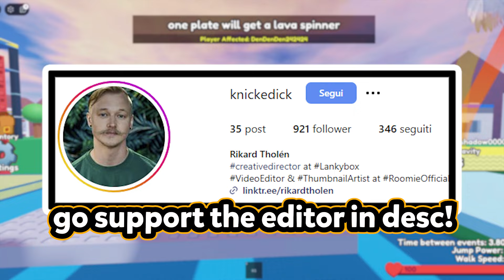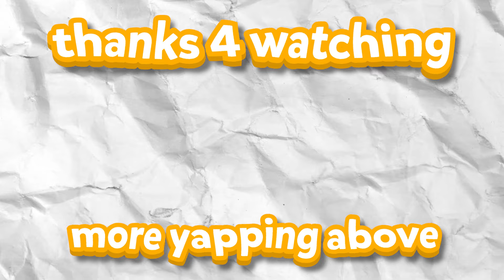LankyBox: The WORST Brainrot EVER...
If you want a free LSD trip just check out their channel.
Credits:
Editing, Thumbnail, GFX: Astral
Roblox is a game platform/creation system that lets users create their own games, maps, and more. With over 100 million active monthly users, Roblox has climbed the charts in one of the most popular games online. Roblox is available for Windows, Mac, iOS, Android, and Xbox One. Some popular games on Roblox are murder mystery 2, natural disaster survival, and work at a pizza place, along with its competitive PVP game modes.